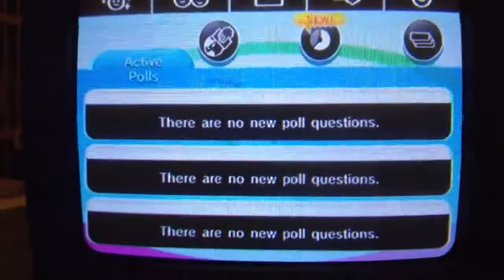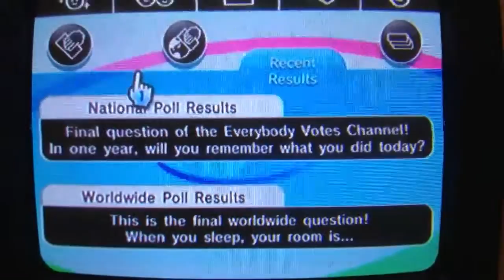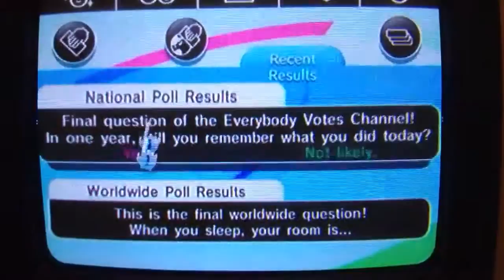Everybody Votes Channel - Final Question!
I will really miss all of the silly questions of this channel, to be honest many helped me learn and others just had me curious what would win, i hope you all enjoy, this is the last time it will be available for the Wii, good bue EVC i will surely miss and remember you for years to come